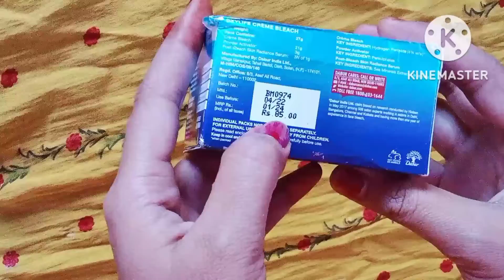Oxylife bleach at home 🏠. Oxylife bleach करने का सबसे आसान तरीका। @Siya Deep Vlog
oxylife bleach at home with price

oxylife bleach at home